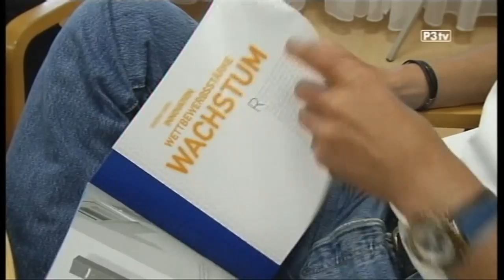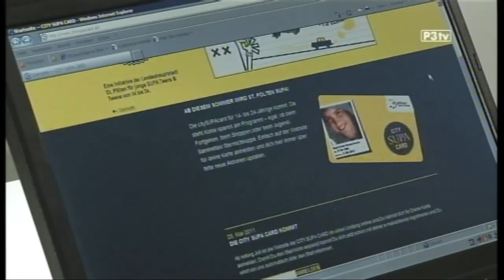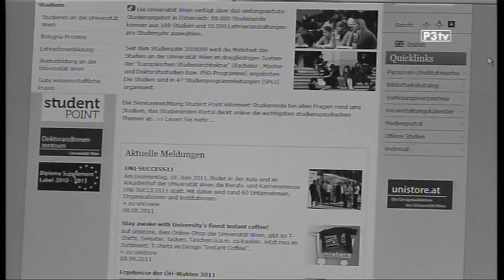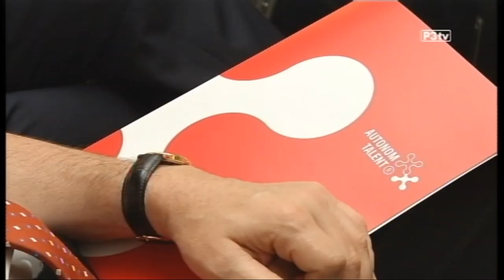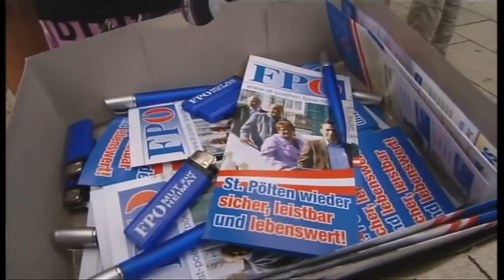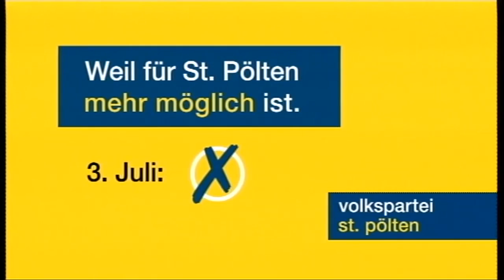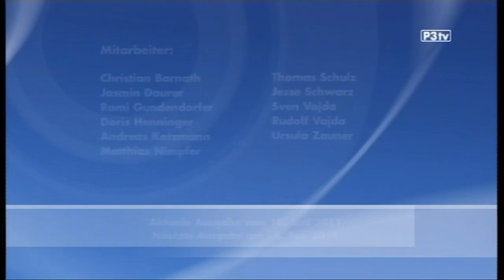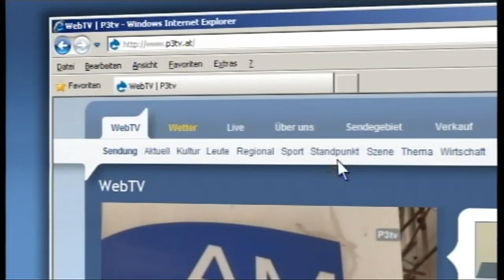NEWS aus St Poelten und Umgebung P3tv Fr 10-06-2011 720p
Sunpor Proteste, Pro Niederösterreich Infoabend Stressmanagment Mittelschule
Sitysupercard Sparkasse Nö-Mitte Lasertron Ankündigung Wahl St.Pölten Elefantenrunde Hausmeistererin Hermine Schmidt Harland Evi Naturkost Tierschutzhaus Tierschutzverein St.Pölten